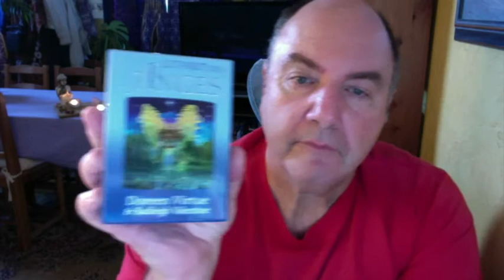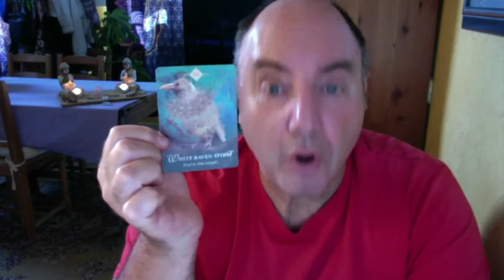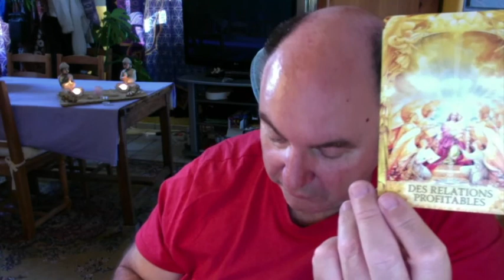Horoscope Capricorne Semaine du 16 Août 2021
Tarot Esprit des Animaux – Tarot Onirique – Tarot des Anges – Oracle Réponses Angeliques – Oracle Le Chemin de L’Amour Inconditionnel – La Sagesse Ho’Oponopono –Le petit Oracle des Archanges.

Merci à AudioHub pour son titre.

Retrouvez moi sur mon site :

Mes Romans : E-Book ou Papier :

Une question :  30 euros
                                     Tirage Entreprise :     300 euros